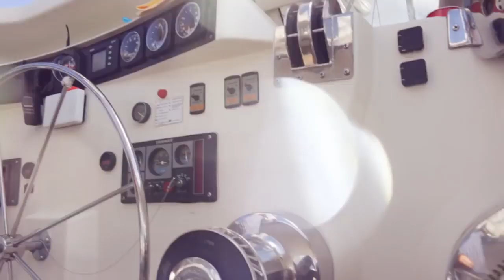Creative Ades - Dreams can come true